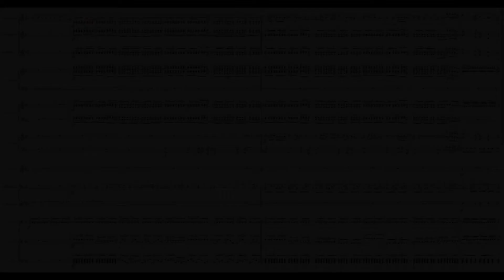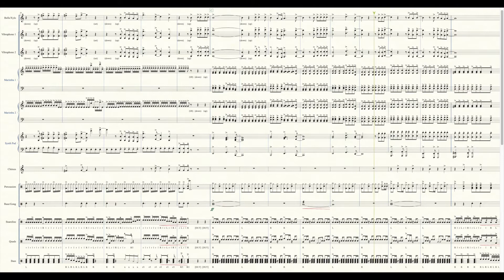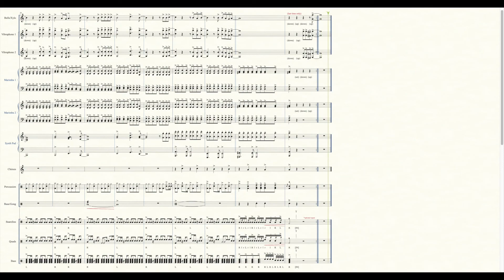FHHS 2020 - On Field Warm Up (Kelly Clarkson)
Percussion Arrangement By J. McGruder